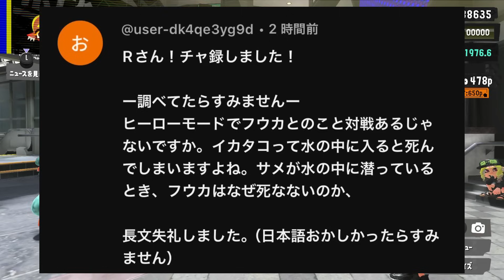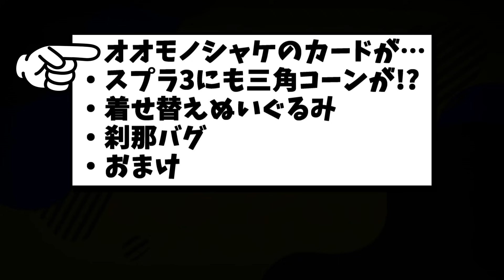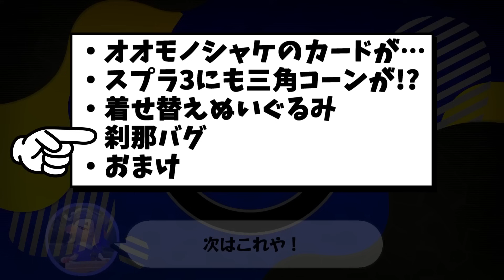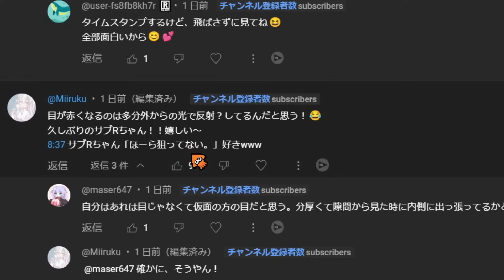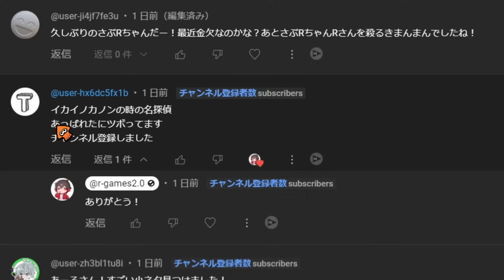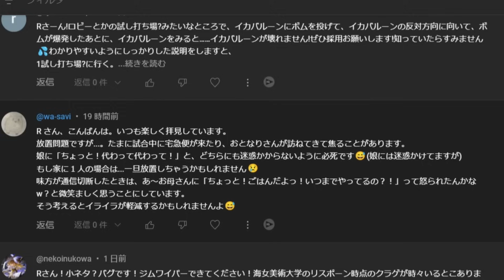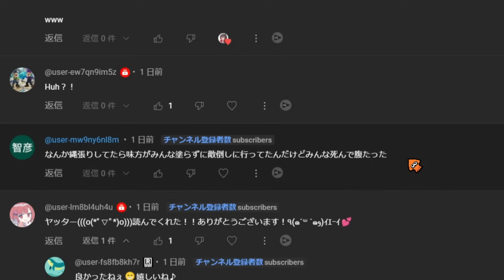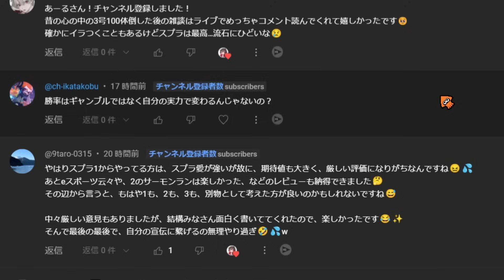フウカがなぜ水に入った時、おぼれないのか調べたら納得の理由があった【スプラトゥーン3】スプラ小ネタ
今年のホラゲナイト

魔王魂様、ユーフルカ様、効果音ラボ様、フリーBGM様、shimtone様

素材
サムネ素材館様

0:00 ｽﾀｰﾄ
0:08 ﾋｰﾛｰﾓｰﾄﾞ　ﾌｳｶ
0:46 ｵﾙﾀﾅへ
1:00 ｻｲﾄ4 ﾎﾞｽ（ﾌｳｶ）
4:32 3つの仮説の結果
5:50 ｳﾂﾎ
6:00 ﾏﾝﾀﾛｰ
6:23 ｻｲﾄ4
7:10 Rｶﾞﾚｰｼﾞ朝8時
7:25 ｵｵﾓﾉｼｬｹのｶｰﾄﾞが…
8:32 ﾊｼﾗ やってみら
9:03 他は…
10:17 ｽﾌﾟﾗ3にも三角ｺｰﾝが!?
10:47 ｺﾞﾝｽﾞｲ（ﾅﾜﾊﾞﾘ）
11:43 ｺﾞﾝｽﾞｲ（ｴﾘｱ）
11:58 まてよ…
12:03 ﾔｶﾞﾗ市場
12:15 ｺｰﾝでやってみよう
13:19 着せ替えぬいぐるみ
15:05 ﾛｯｶｰ作ろう
15:38 刹那ﾊﾞｸﾞ（ｻｲﾄ6-8）
16:01 ｵﾙﾀﾅへ
16:38 別のﾔｶﾝは？
16:42 ここは？
17:17 おまけ（目が、目がぁー!）
26:31（ｱﾏｿﾞﾝ★1ﾚﾋﾞｭｰ）見てはｲｹﾅｲ
31:06 ｲｶｲﾉｶﾒﾝ
32:03 ｴﾝﾃﾞｨﾝｸﾞ